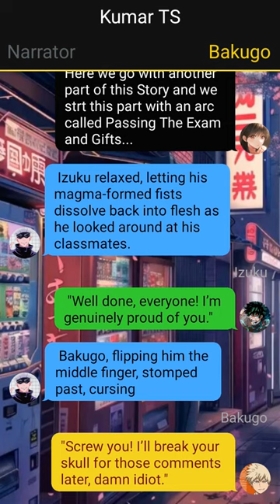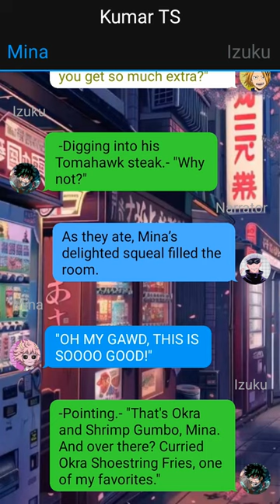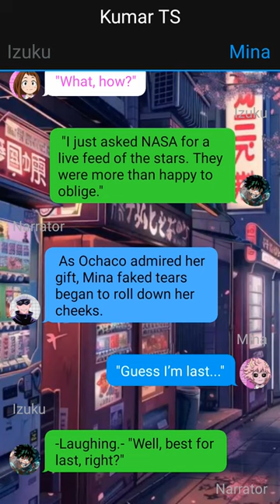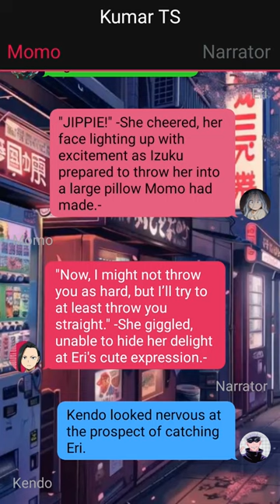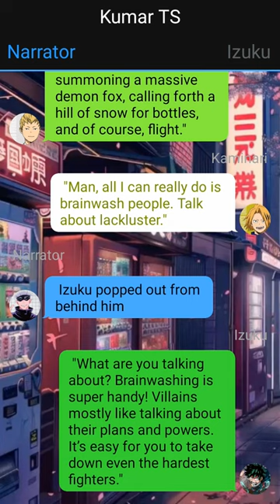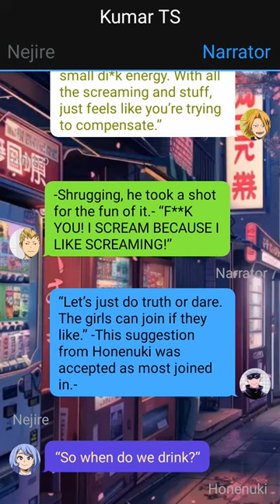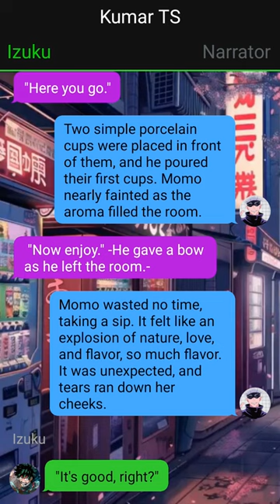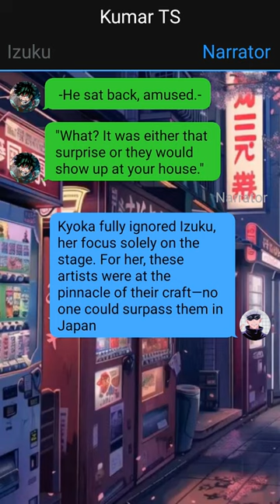Izuku's Secret Revealed | Royal Hero | Izuku X Midnight X Harem - 10 | MHA Texting Story